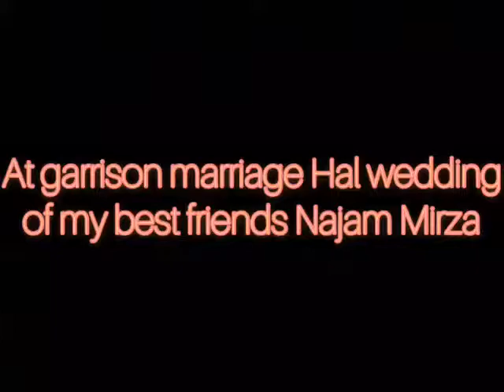At garrison marriage Hal wedding of my best friends Najam Mirza.